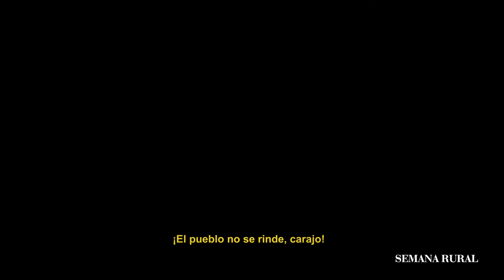El entierro de Temístocles Machado | Historias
Los bonaverenses despidieron a Temístocles Machado, el líder social asesinado que defendía los derechos territoriales de las comunidades ancestrales. Esta es la historia.

Fotografías: Manuela Henao
Voz: Isaías Cifuentes, uno de los líderes del paro cívico de Buenaventura